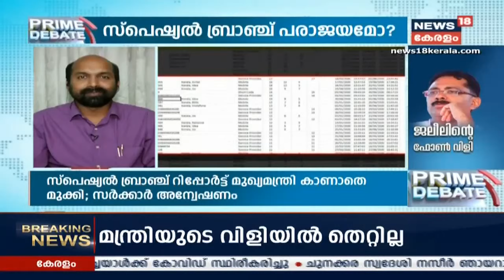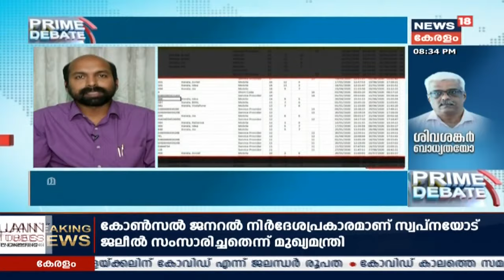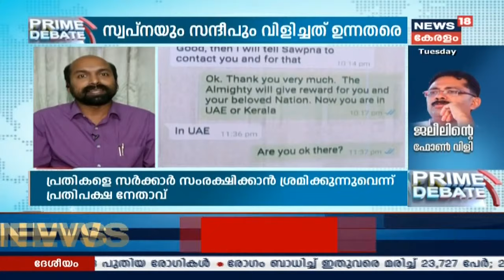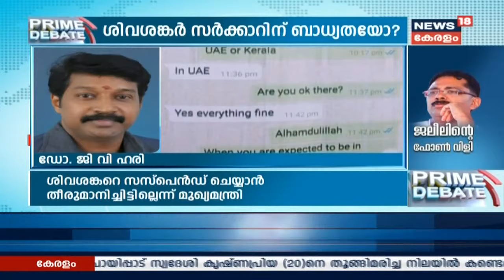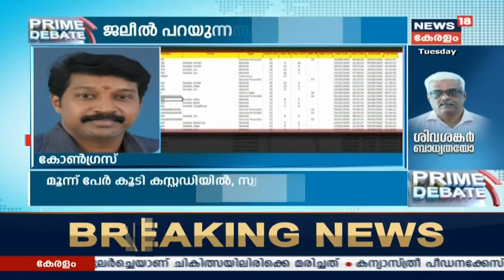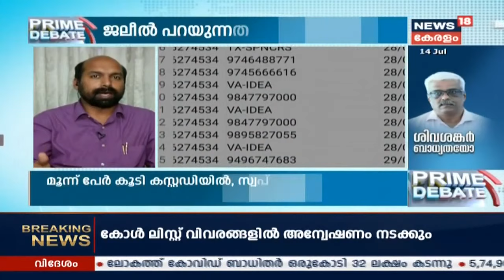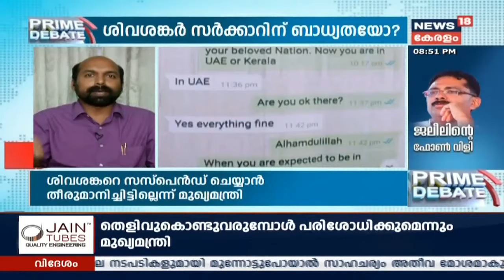Prime Debate : ജലീൽ പറയുന്നതിന്റെ പൊരുളെന്ത് ? | 14th July 2020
സ്വപ്നയെ വിളിച്ചത് UAE കോണ്‍സുലേറ്റ് ജനറലിന്റെ നിര്‍ദേശ പ്രകാരം റംസാന്‍ ഭക്ഷണ കിറ്റിന്റെ വിതരണത്തിനെന്ന് മന്ത്രി KT Jaleel. ആ സമയത്ത് സ്വപ്ന കോണ്‍സുലേറ്റ് ജീവനക്കാരിയാണെന്ന് അറിയില്ലായിരുന്നെന്നും അതിന്റെ തെളിവുകള്‍ പക്കലുണ്ടെന്നും അദ്ദേഹം വ്യക്തമാക്കി.